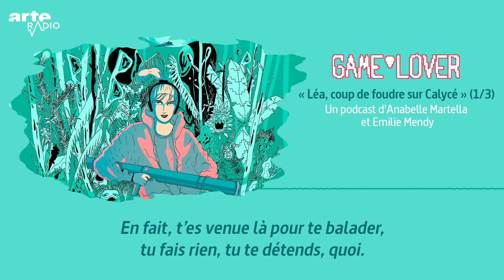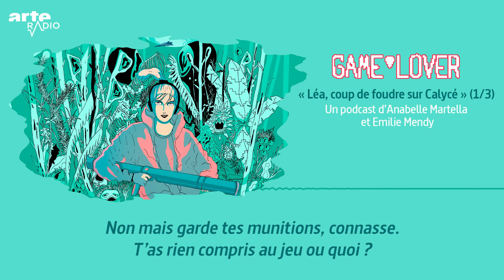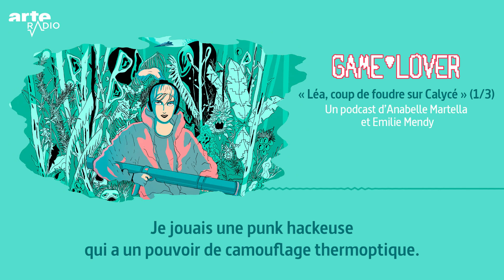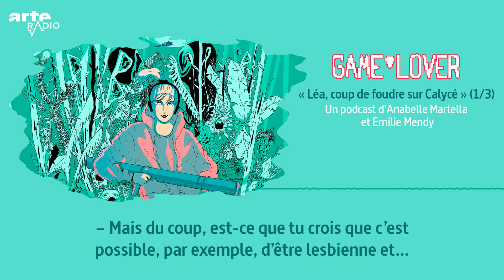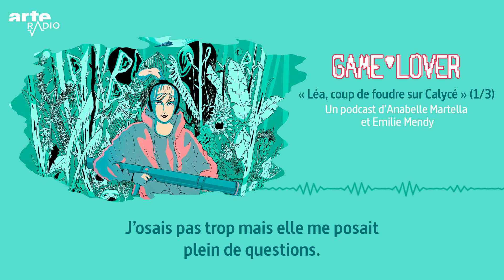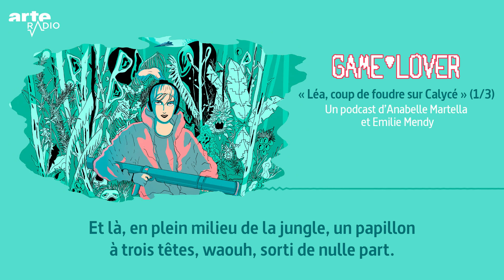Léa, coup de foudre sur Calycé | Game Lover (1/3) - ARTE Radio Podcasts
Léa, une aide-soignante, vit dans une bourgade proche de Fontainebleau (77) quand elle se met à jouer compulsivement à Lifespan, le jeu vidéo que son copain lui a offert pour ses 20 ans. Dans la peau d’une punk hackeuse, elle navigue dans le monde galactique de Calycé, jusqu’au jour où un avatar hypersexualisé va éveiller ses désirs cachés...

🎮 Game Lover 💘
Toute une nuit, une jeune femme armée d’un bazooka arpente une jungle extraterrestre à la recherche de son amour. Elle ignore que pendant ce temps, sur deux autres serveurs, quatre adolescents s’aiment désespérément et s’éprouvent lors de combats sanglants. Dans Lifespan, jeu vidéo fictif où cohabitent un univers galactique (Calycé), un monde médiéval (Arthéros) et une utopie paradisiaque (L’île aux rochers), les relations naissent dans des paysages surréalistes, au gré de batailles trépidantes et de quêtes pour rendre le monde meilleur. Une vie aventureuse très différente de celle menée IRL (in real life) où on se tape un quotidien plan-plan, une gueule de merde, un monde inégalitaire pollué et par-dessus tout des parents chiants.

Suite à un appel à témoignages sur les réseaux sociaux et la lecture de récits glanés sur des blogs et des forums, Annabelle Martella et Emilie Mendy, 50 ans à elles deux, ont recueilli une trentaine d’histoires de personnes tombées amoureuses dans des jeux en ligne (World of Warcraft, League of Legends etc.) À partir de ces histoires vraies, elles ont écrit ce podcast qui retrace les trajectoires fictives de Léa, Erwan puis River (Morgane de son vrai nom), trois jeunes adultes qui découvrent loin des contraintes du monde extérieur leurs désirs et qui ils sont vraiment.

📚 Ressources et inspirations :
- Intimités amoureuses à l’ère du numérique. Le cas des relations nouées dans les mondes sociaux en ligne, d’Amaranta Cecchini, Editions Alphil, 2015
- Jouir dans le cyberespace, initiation au plaisir virtuel, article de l’artiste Yann Minh dans la revue Terrain, 2017
- Ils se sont aimés sur un MMORPG, article de Bruno Lus sur Vice, 2019
- « On se baladait dans Azeroth... » : l’amour dans « World of Warcraft », article de Jeanne Mayer sur Rue89, 2016
- Le court-métrage, Notre amour est assez puissant de Jonathan Vinel, 2014
- Le court-métrage, Le soleil dort de Pablo Dury, 2021

Une fiction d'Annabelle Martella & Emilie Mendy
Réalisation : Sabine Zovighian et Samuel Hirsch
Musique originale : Mondkopf et Samuel Hirsch
Dramaturgie et direction d’acteurs : Sabine Zovighian
Sound design : Samuel Hirsch et Léon Nikonoff
Illustration : Xavier Lissillour
Avec : Clémence Boisnard (Léa), Annabelle Martella (Sarah), Raphaël Marriq (Gaëtan)
Montage vidéo et animation : Camille Evin
Remerciements : Antoine du Jeu, Camille Varoquier et tous les gamers qui ont témoigné